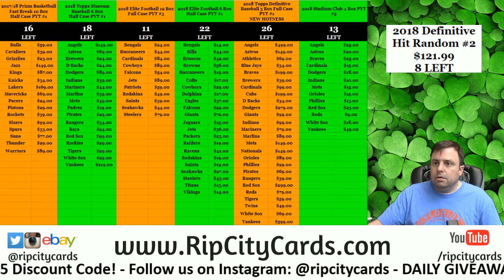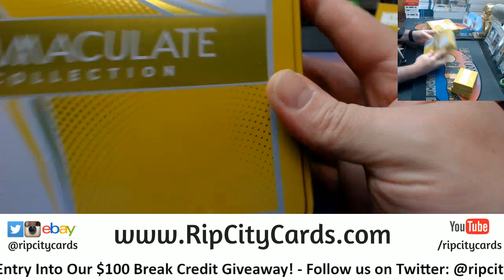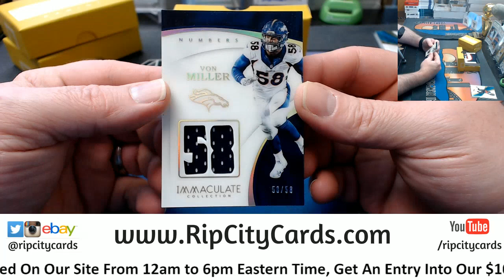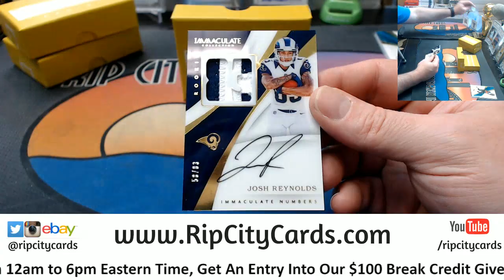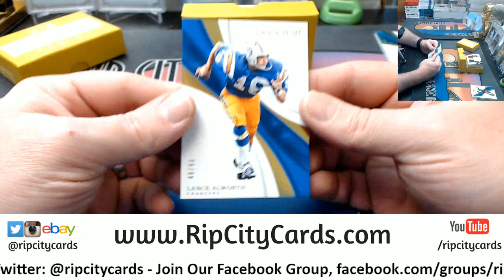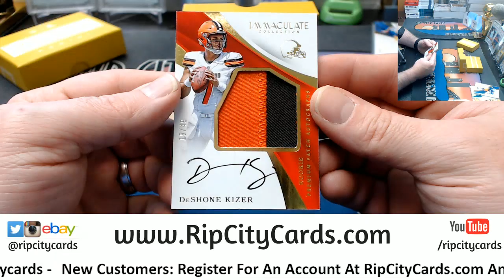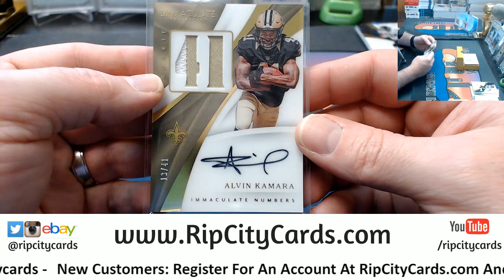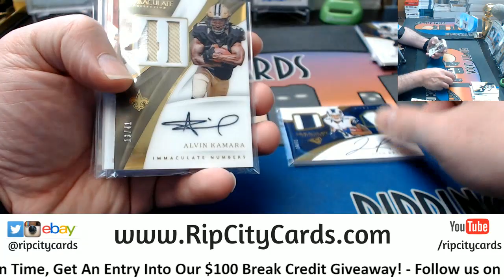2017 Immaculate Football 3 Box #5 EBAY